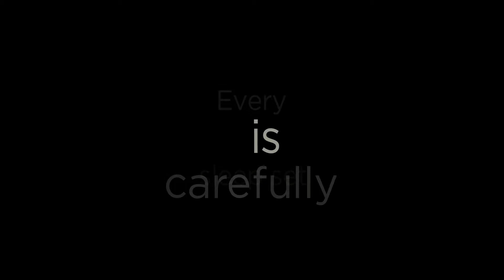Body Science final from Kingsdown